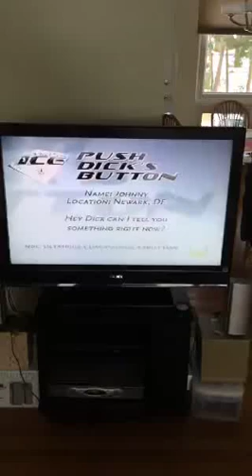Johnny Weir and Dick Button, February 2006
This interview was done the day after Johnny skated his long program at the 2006 Winter Olympic Games in Torino. Video courtesy of Judi Zimmerman. I love this. Full transcript on Binky's Johnny Weir Blog